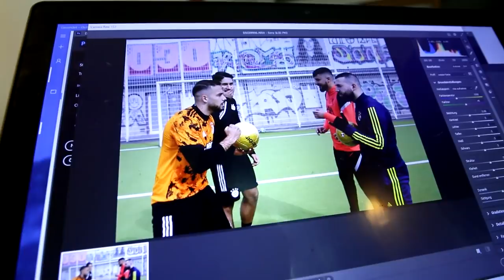Fussballvlog mit Mert Z Ah Nice & Unser BMW i8 einfach Kaputt :(